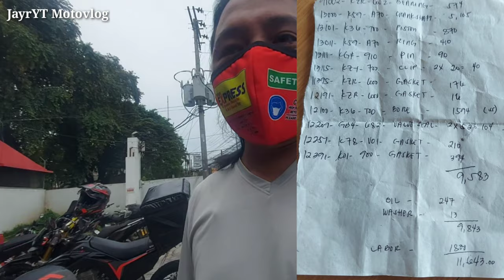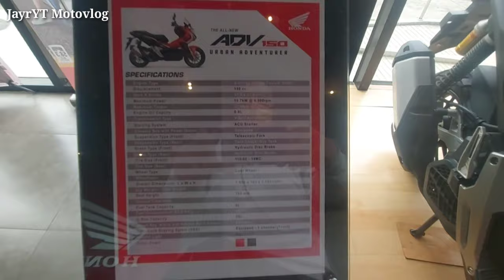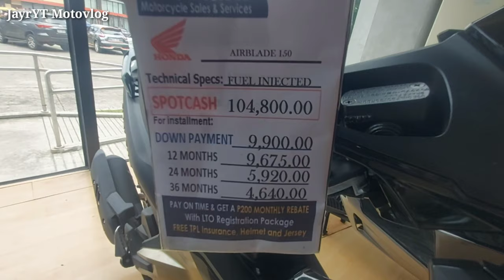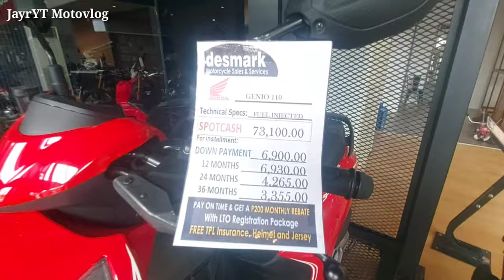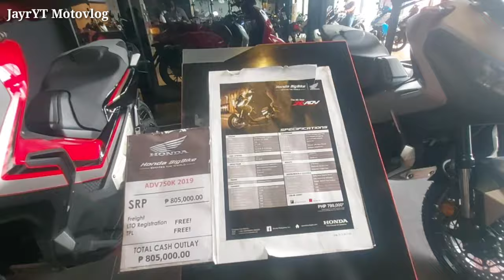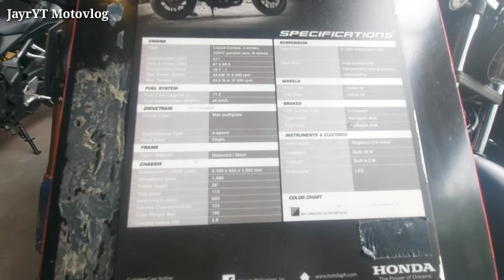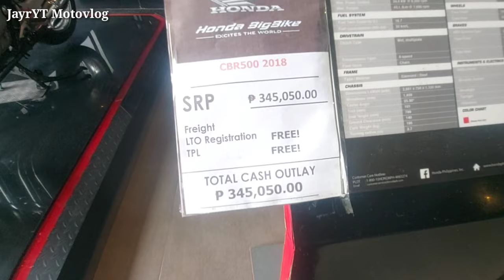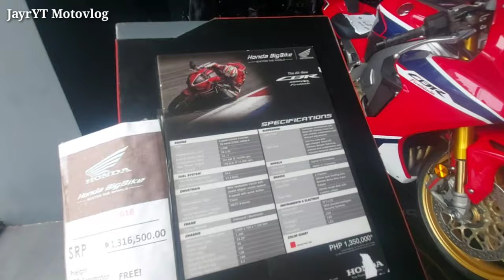Honda Click150i 11k inabot ang magastos😱😭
Note:
This video are for entertainment only.